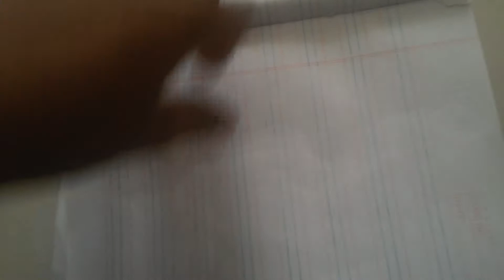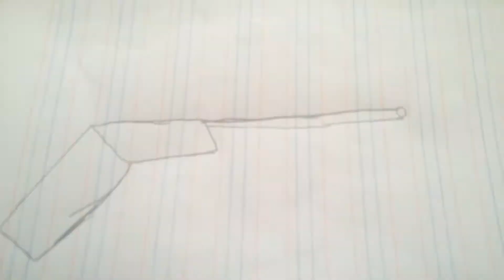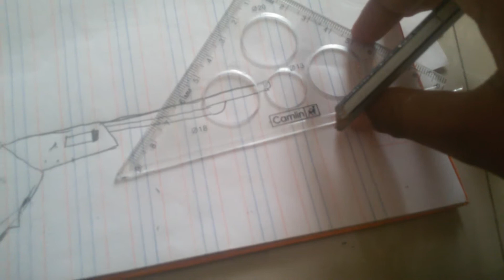How to draw a shot gun Drawing Step"Tamil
1 paper
1 pencil
1 marker